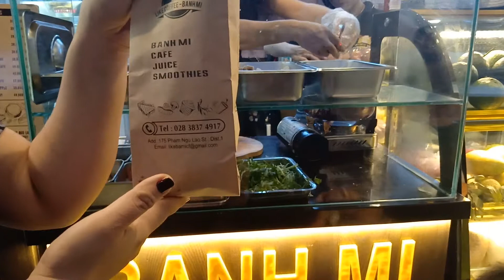Banh Mi (bread with egg, pate& vegetables) in Ho Chi Ming City